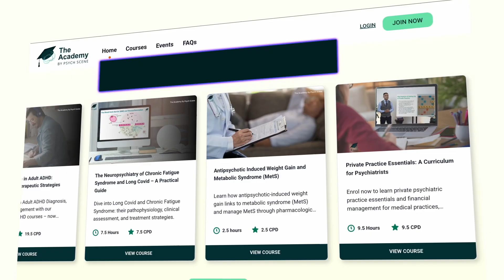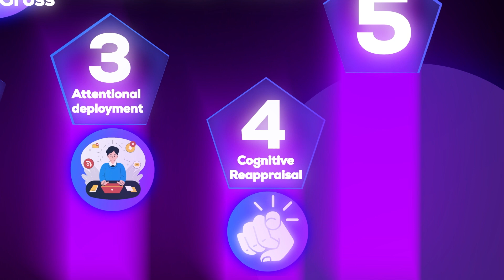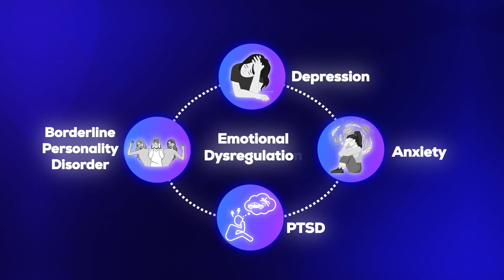5 Proven Ways to Rewire Your Brain by Naming Your Emotions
Emotional regulation is the key to sustainable mental health, and in this video, psychiatrist Dr Sanil Rege breaks down neuroscience-backed strategies to understand, name, and manage emotions—without bottling them up.

Tired of feeling hijacked by anger, anxiety, or low mood? Learn why emotions are signals (not flaws), how your prefrontal cortex can guide the “horse” of subcortical circuits, and the exact regulation levers—from cognitive reappraisal and mindfulness to medication and social support—that transform distress into insight.

⏰ Timestamps / Chapters
0:00 Why emotion suppression backfires
1:24 Emotions = brain signals, not problems
3:12 Five science-based regulation levers (James Gross model)
3:47 Inside the brain: amygdala vs. prefrontal cortex
4:24 Building an emotional vocabulary that heals
5:59 Practical tools: CBT, DBT, mindfulness, exercise
6:52 Evolutionary Emotional Circuits

5 Science-Backed Ways to Regulate Emotions:

1. See emotions as signals, not flaws – Anger, sadness, or anxiety are messages about needs, not weaknesses.
2. Name your emotions – Labelling feelings engages the prefrontal cortex and calms the amygdala.
3. Apply Gross’s 5 regulation levers – Situation selection, situation modification, attentional deployment, cognitive reappraisal, and response modulation.
4. Use proven practices – CBT, DBT, mindfulness, exercise, and when appropriate, medication to restore balance.
5. Co-regulate with others – Safe relationships and social support change your nervous system from the outside in.

🔎 Key Topics & Keywords
Emotional regulation, neuroscience of emotions, emotion suppression, cognitive reappraisal, distress tolerance, amygdala, prefrontal cortex, DBT, mindfulness, mental health strategies, Dr Sanil Rege

👋 LET’S CONNECT!